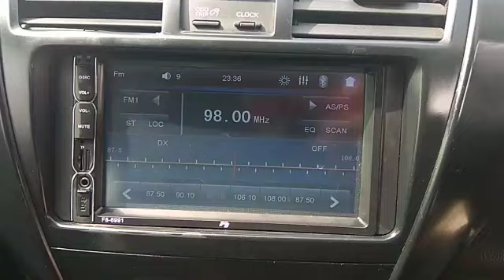Vios gen 2 2013 Mocca pesanan pak dede dari Kalimantan | Vios Limo Bandung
Jumat berkah, hari ini gw mau review vios limo gen 2 2013 paket 65jt pesanan pak dede dari Kalimantan.

Paket 65jt Include :
- Power window (4 pintu)
- Alarm
- Emblem
- Head unit monitor doubledin
- Kamera mundur
- Ban baru
- Velg R15 second
- kaca film
- aki baru

Minat lgsg hub saya ya gaes

CP : Ari siswanto
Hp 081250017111